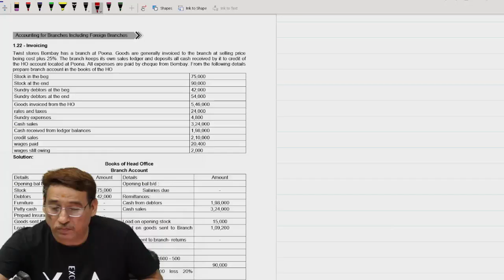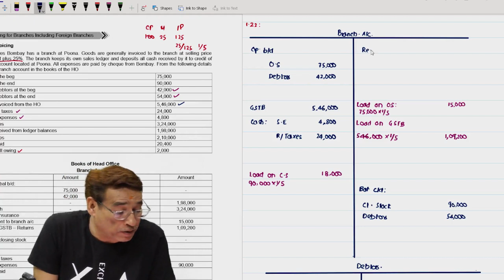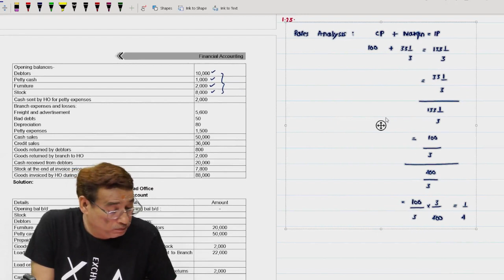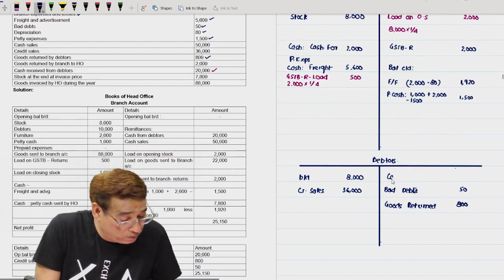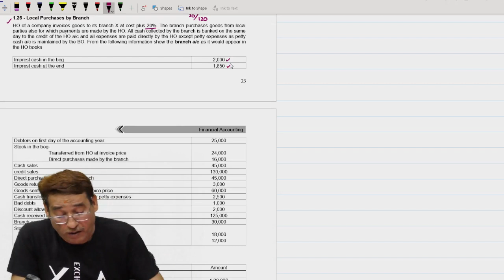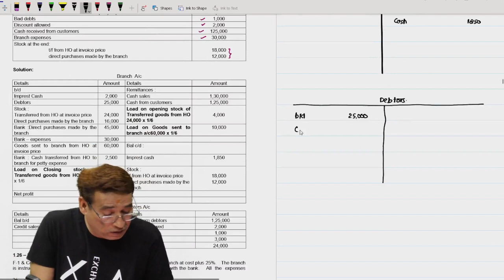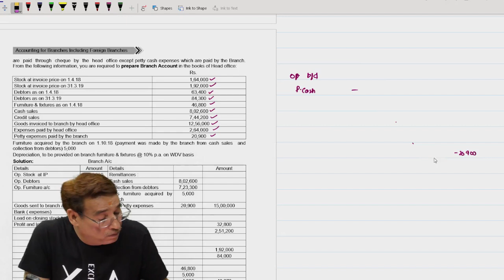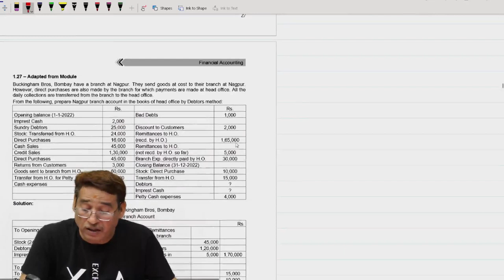Branch Accounts CMA Inter Financial Accounting English Class-8 By. Sanjay Welkins